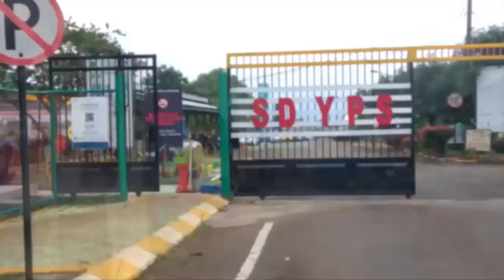Fasilitas apa saja di Mining City PT Vale Sorowako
Selamat datang di Channel saya mari Berbagi Keseruan Memasak , Tips dan Traveling

Hai Teman Teman Kali Ini Saya mau Berbagi Info nih Untuk Fasilitas Yang ada di Daerah Mining di sorowako ya, nonton ya teman teman

Terima kasih Untuk teman teman yang susah menonton Video saya salam kenal